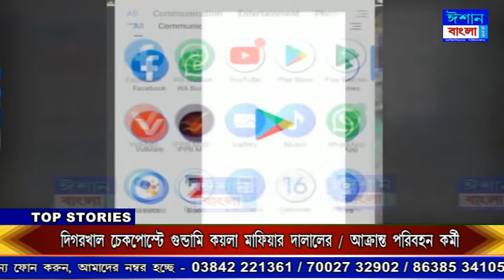ISHAN BANGLA NEWS 17 - 09 - 2021